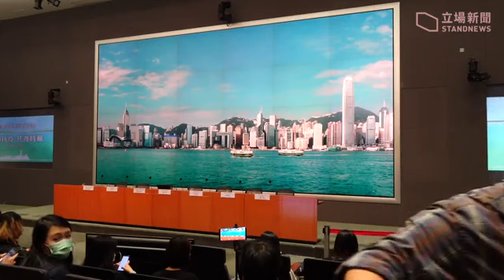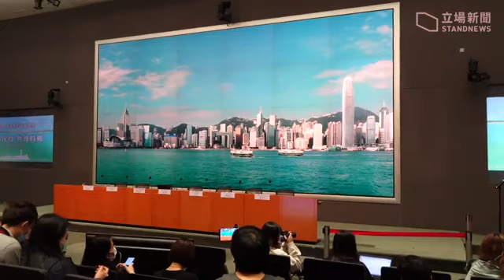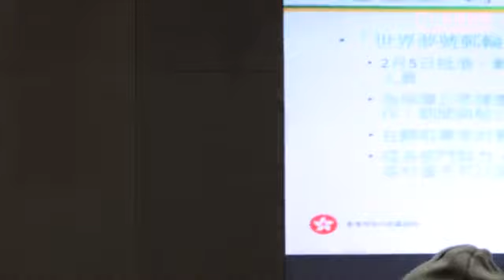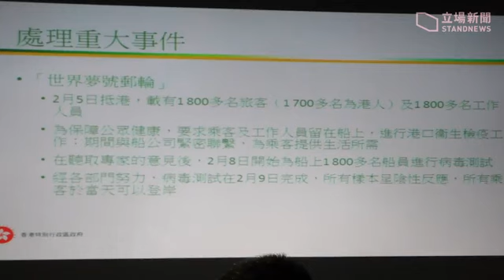【2.14香港】行政長官林鄭月娥率領李家超、陳肇始、聶德權、劉怡翔、邱騰華及羅致光，在政府總部召開記者會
行政長官林鄭月娥率領李家超、陳肇始、聶德權、劉怡翔、邱騰華及羅致光，在政府總部召開記者會
來源：立場新聞